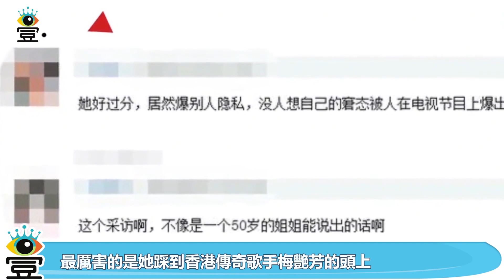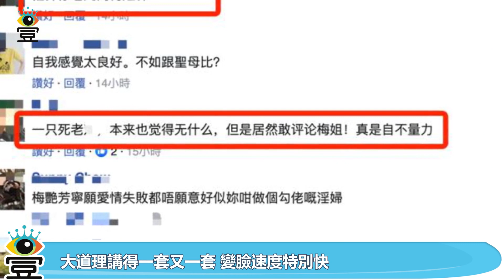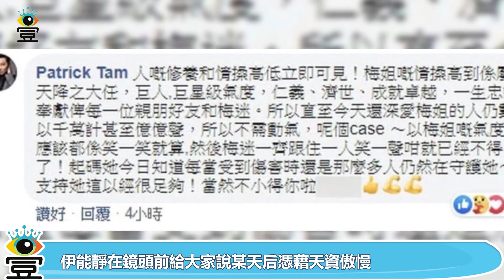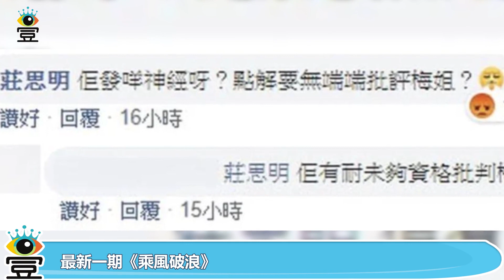伊能靜批梅豔芳愛情食白果，港姐莊思明怒斥：發什麼神經|娛樂第一眼